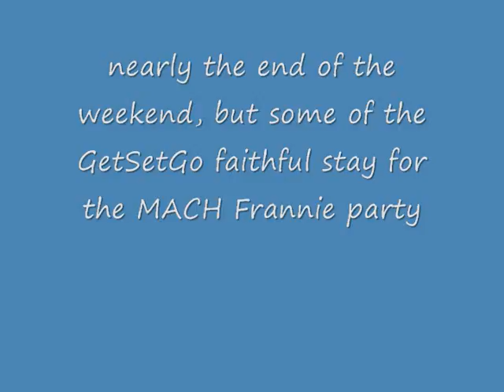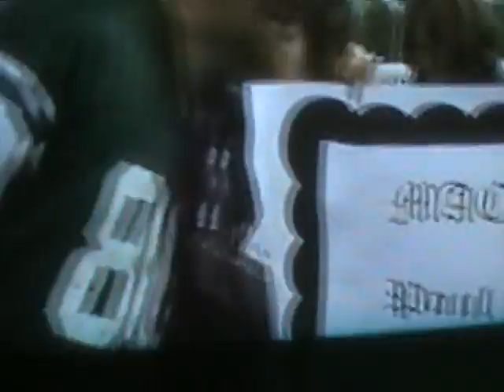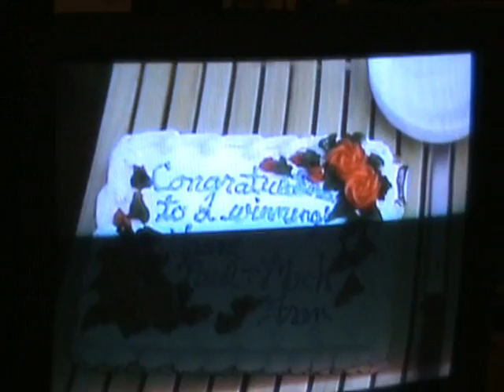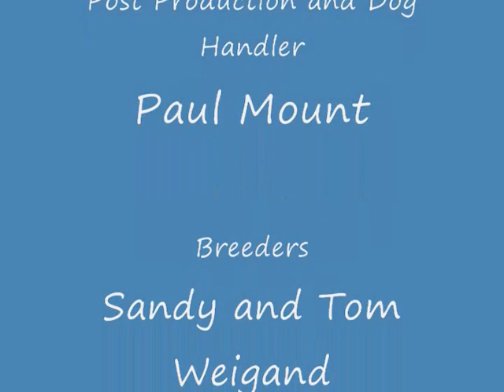MACH Frannie Part 4 - congratulations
and MACH party with ready gifts, banners, shirts, cake for those who hung around late.